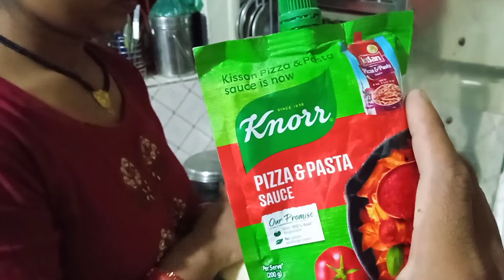morning me bnaye piza🍪🍔anayahaldkar